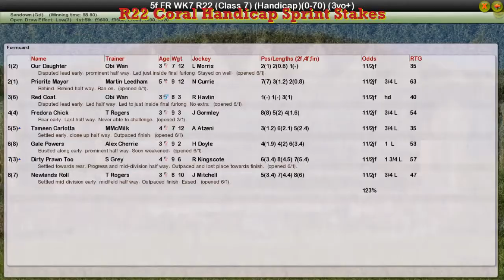FR WK7 R22 Coral Handicap Sprint Stakes